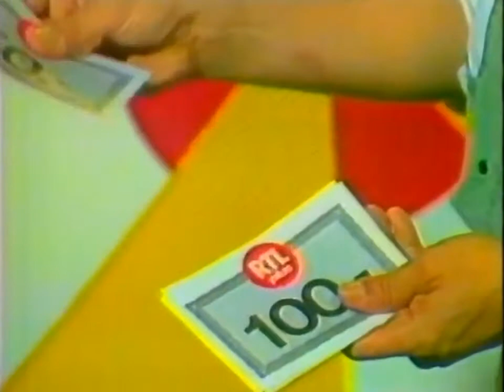RTLplus Tier-Show Trailer Iff Bennett 30.5.1986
Trailer "Einfach tierisch" die Tiershow bei RTL